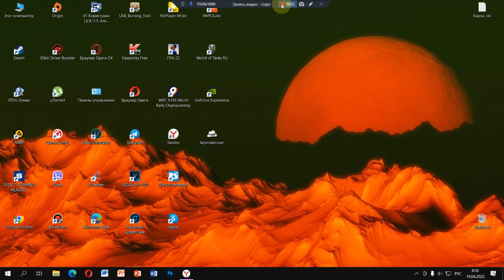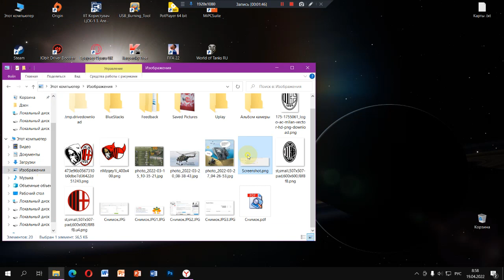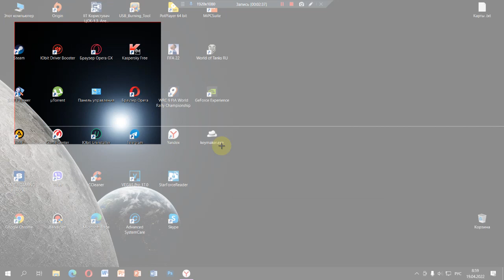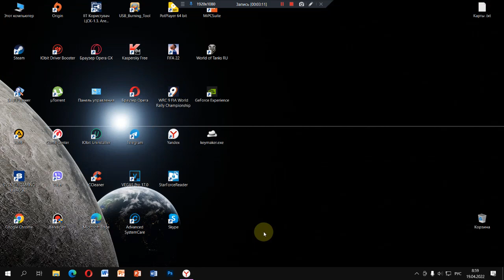Как сделать скриншот на компьютере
Снимок экрана (скри́ншот или скрин, англ. screenshot) — изображение, полученное компьютером и показывающее в точности то, что видит пользователь на экране.